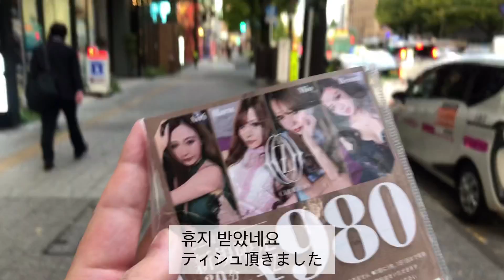【4K UHD】仙台街中、西公園散歩/ 센다이 길거리, 공원 산책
最近色々忙しいです。
溜まっている動画を全部アップしたいですね。泣

최근에 여러가지로 바쁘네요
밀린 영상들을 전부 올리고 싶네요. ㅠ